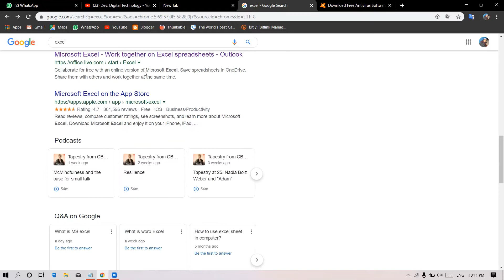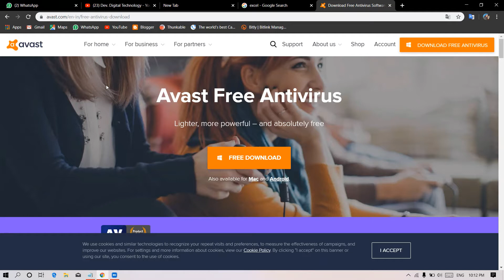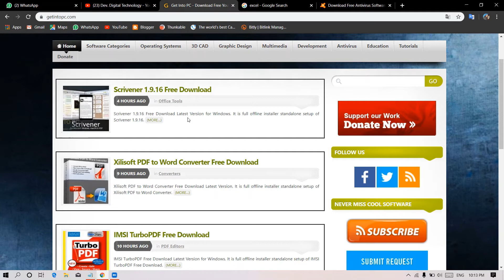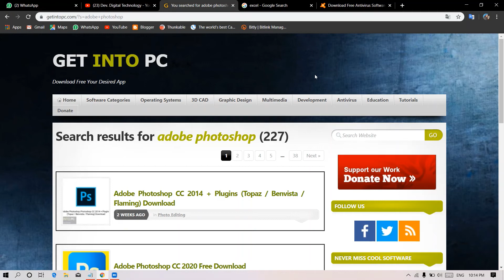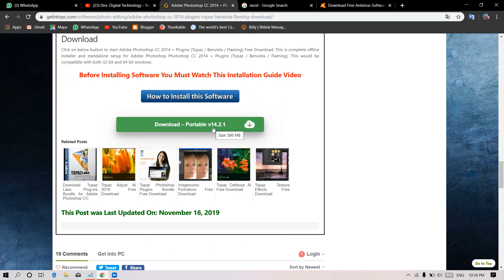How to Download Any PC Software Full Version Free/ कोई भी सॉफ्टवेयर डाउनलोड करें FREE ME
hey friends what's up to aaj mai ne is video me bataya hai ki ap apne computer pc me koi bhi software free me install kaise kare. or kaha se kare ||

In ''DEV DIGITAL TECHNOLOGY'' (Hindi me)  You will learn all The Digital Technology in our own lunguage Hindi.
we provide all how to tips for mobile, computer, internet ets.

THANKS AGAIN.